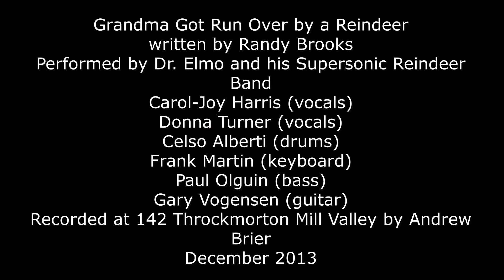Grandma with David Laflamme Carol Joy Donna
Written by Randy Brooks
Performed by Dr. Elmo and his Supersonic Reindeer Band
Carol-Joy Harris (vocals)
Donna Turner (vocals)
Celso Alberti (drums)
Frank Martin (keyboard)
Paul Olguin (bass)
Gary Vogensen (guitar)
Recorded at 142 Throckmorton Mill Valley
by Andrew Brier
December 2012